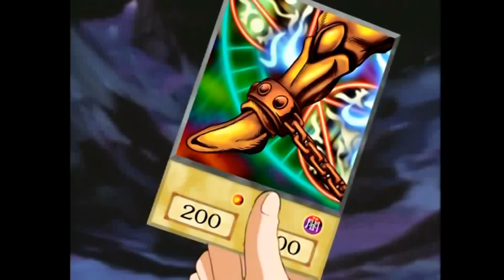Yu-Gi-Oh! Episode 1 But In Less Than 5 Minutes